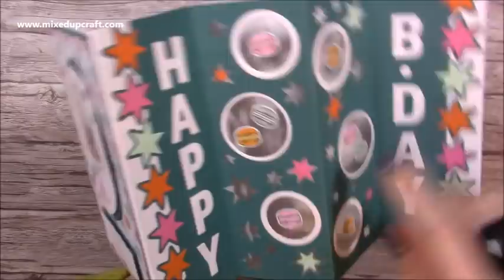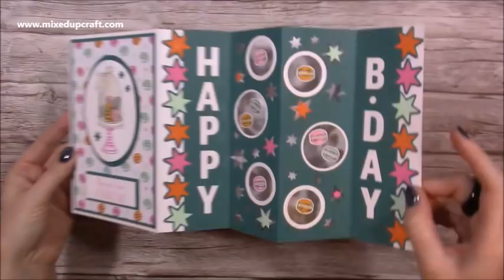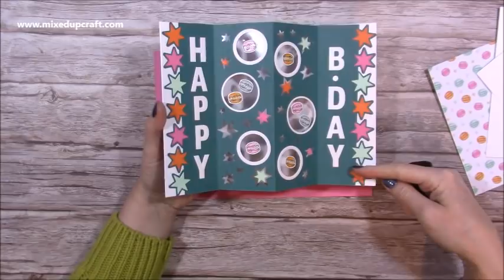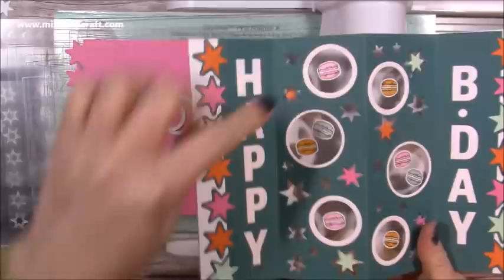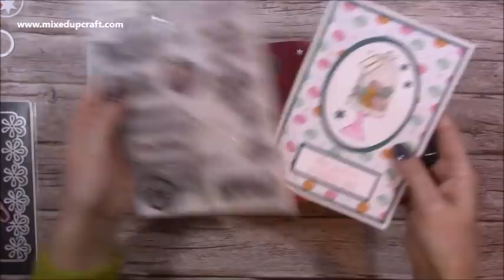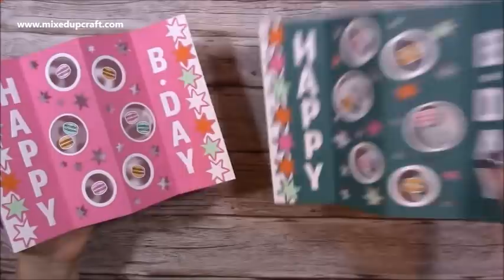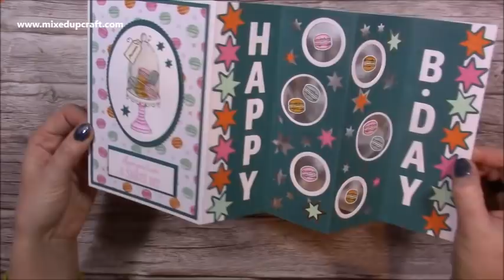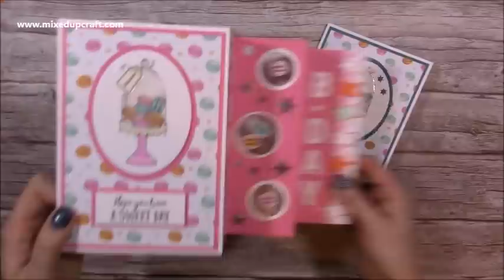Triple Panel Fold Card with A Difference!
Collall Glue
My Purple Scoreboard by Hunkydory.

Sam